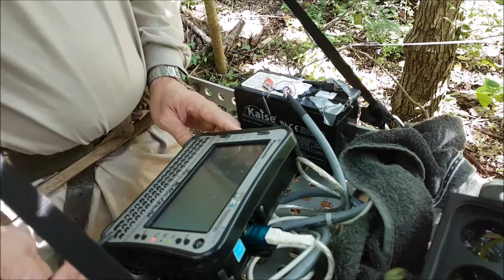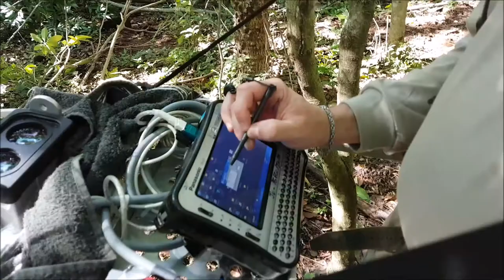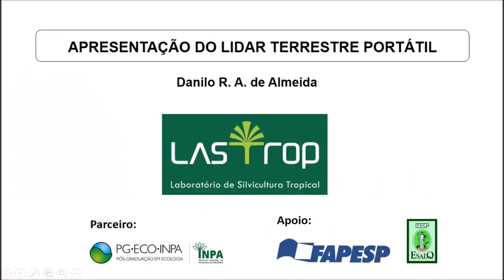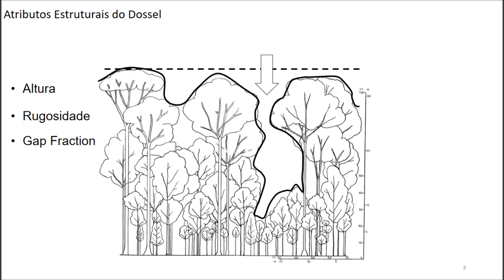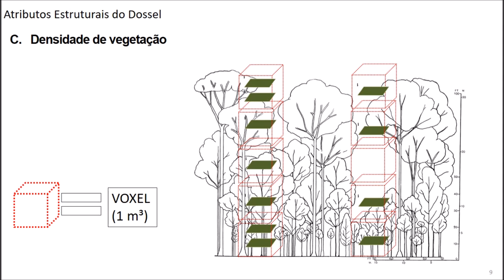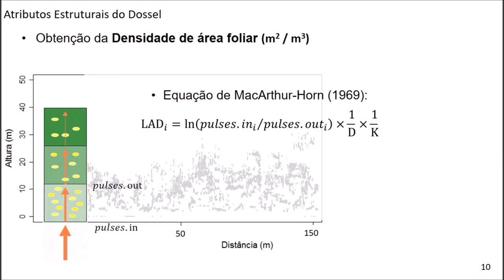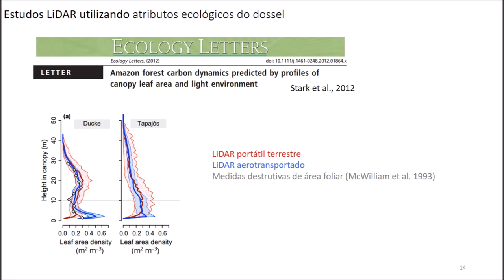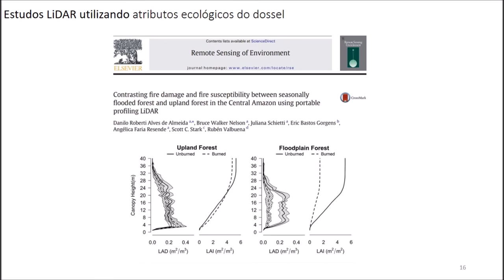LiDAR Terrestre Portátil e suas variáveis.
Neste video apresento o LiDAR Terrestre Portátil e suas variáveis aplicadas à ciência florestal.